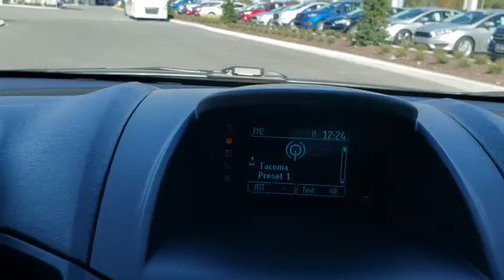2016 Ford Fiesta Gainesville, Silver Springs, Starke, Middleboro, High Springs, FL 181369A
Ingot Silver Metallic Used 2016 Ford Fiesta available in Ocala, Florida at Ford of Ocala. Servicing the Gainesville, Silver Springs, Starke, Middleboro, High Springs, FL area.

This 2016 Ford Fiesta S in Ingot Silver Metallic features: Fiesta S, 4D Sedan, 1.6L I4 Ti-VCT, Air Conditioning, Electronic Stability Control, Radio: AM/FM Stereo/CD Player/MP3 Capable, Remote keyless entry, SYNC Communications & Entertainment System. FWD28/36 City/Highway MPG Awards:* 2016 KBB.com Brand Image AwardsAsk about our exchange policy !!Reviews:* Sporty handling; well-appointed interior with advanced technology options; peppy and fuel-efficient EcoBoost engine; ST model's zesty performance. Source: Edmunds